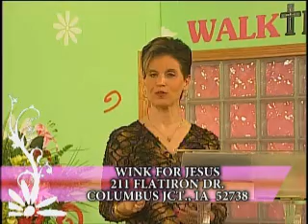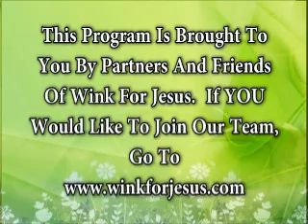Walk the Walk with Ramona Wink-Only Open Doors! - 5-30-2012.wmv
#4-44 Only Open Doors!  Motivational Message.